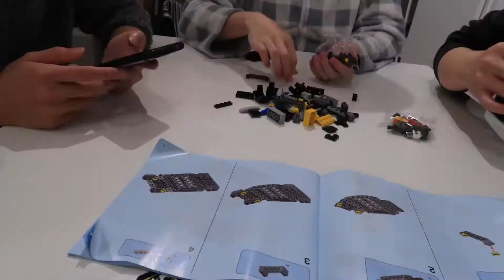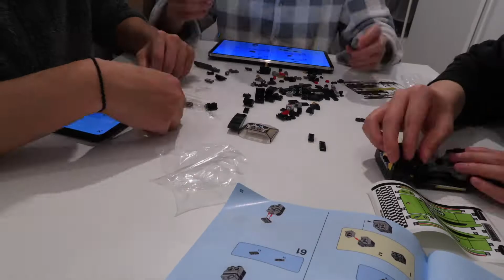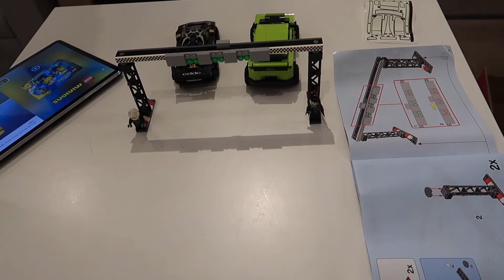Daily # LEGO Speed Champions Lamborghini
弟弟一年前送的生日礼物，时隔一年终于拼完了~